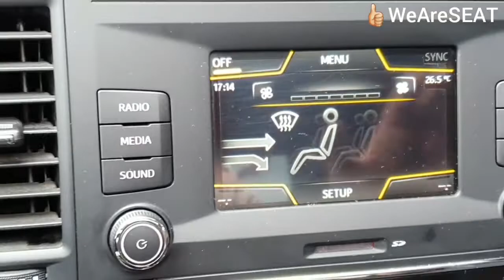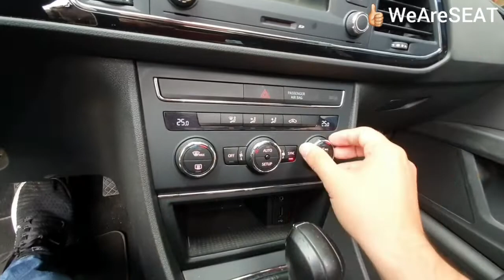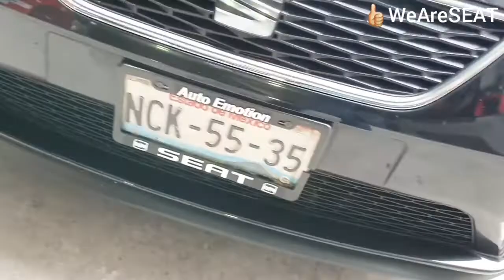LEON STYLE '16 y AUDI A3 '16 a Seminuevos!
La reseña se enfoca en darle prioridad a nuestros amigos y suscriptores! ♥️

- LEON Style DSG 1.4L TSI de 150hp 2016 recién llegado!
- AUDI A3 Ambiente 1.8L TFSI de 180hp 2016 en camino!

No dejes te los ganen!! 😨

COTIZA y FACTURA EL TUYO con:

WeAreSEAT.com